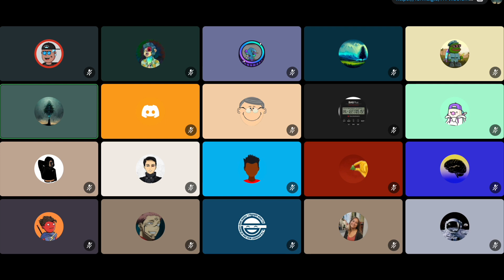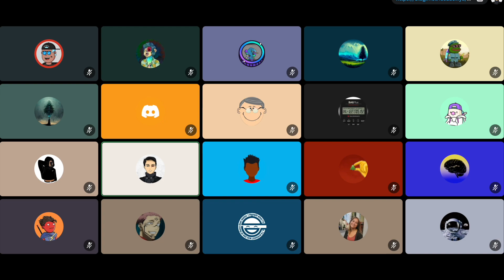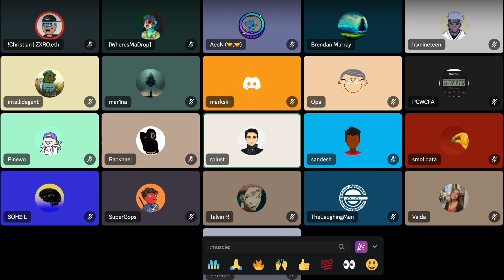MetricsDAO Weekly Community Call | 10 January 2023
If you missed our weekly community call, you can catch up on the recording! At MetricsDAO, we host a weekly community call on Tuesdays 12PM noon ET in our Discord server. Join to learn about: participating in MetricsDAO and earning partner tokens, xMETRIC rewards, free learning with MetricsDAO Academy, events, and more.